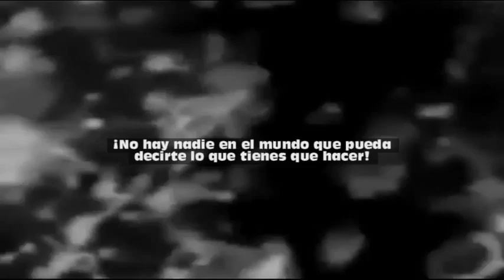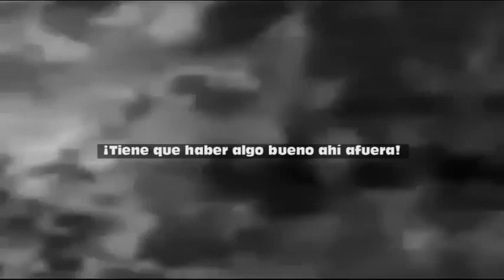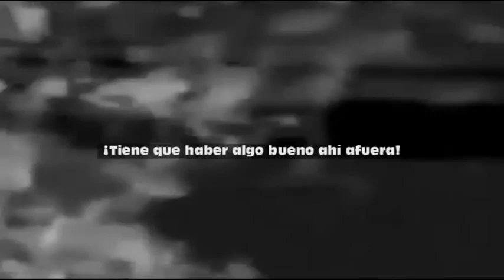South of North - Something Good (Subtitulada español)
Darkwave band formed in November 1983 in Athens, Greece. Took their name from a Charles Bukowski's book title.

Miembros:

Andreas Ferdianakis, Ανδρέας Γρηγοριάδης, Βασίλης Κράλλης,Γιώργος Κουλούρης, Μάκης Μπιθιμήρης, Μιχάλης Κράλλης,Φοίβος Περγαλιώτης